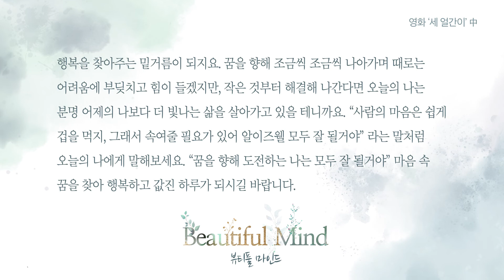뷰티풀마인드 - 영화'세 얼간이'_모두 잘 될거야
"날, 난 깨달았어
사람의 마음은 쉽게 겁을 먹는다는 걸
그래서 속여줄 필요가 있어
큰 문제에 부딪치면 가슴에 손을 얹고 얘기하는 거야
알이즈웰, 알이즈웰 (All is well)
그래서 그게 문제를 해결해줬어?
아니, 문제를 해결해 나갈 용기를 얻었지"